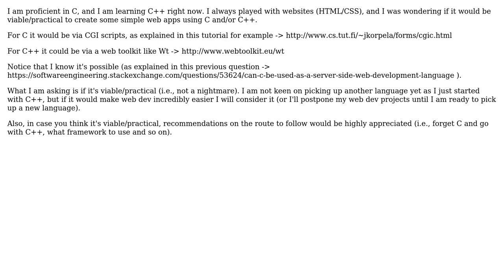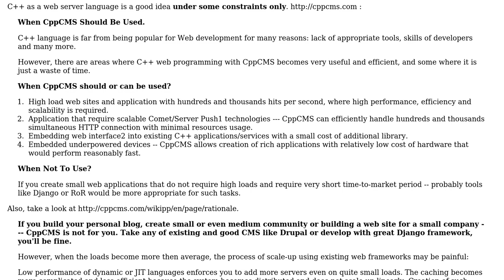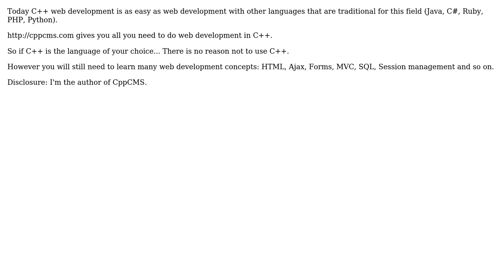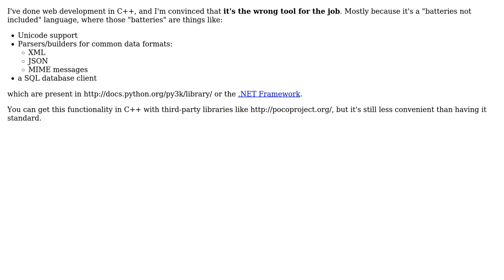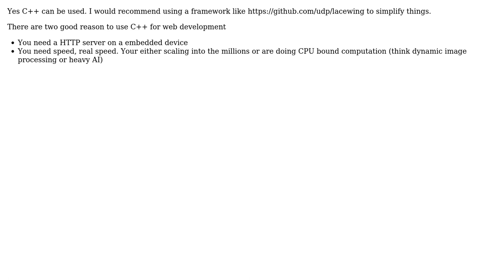Software Engineering: Are C and/or C++ viable/practical options for web development?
With thanks & praise to God, and with thanks to the many people who have made this project possible! | Content (except music & images) licensed under CC BY-SA | Music | Images & others | With thanks to user Raynos user Klaim user JBRWilkinson user gregn3 user gbjbaanb user fossegrim user Daniel Scocco user dan04 user Artyom and the Stack Exchange Network Trademarks are property of their respective owners. You are responsible for your own actions.